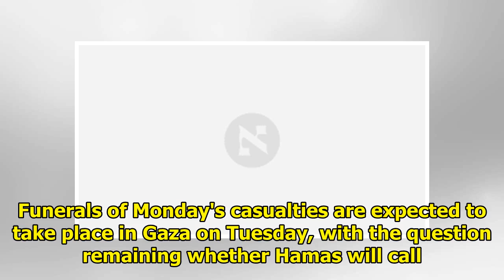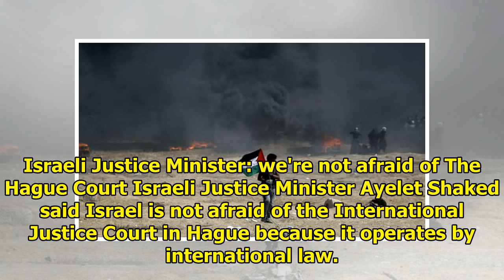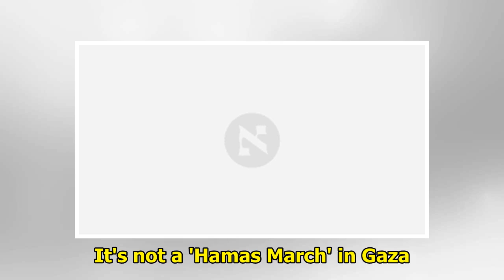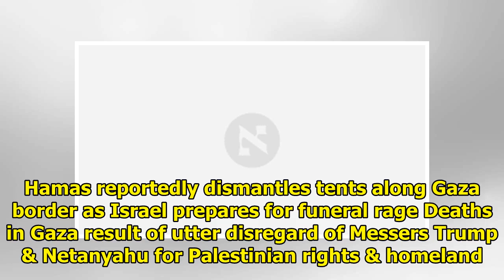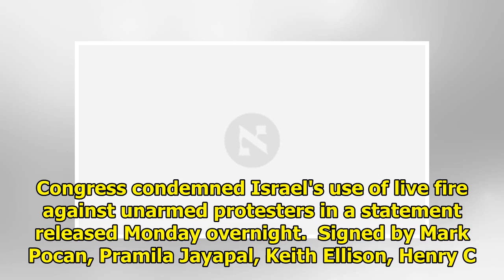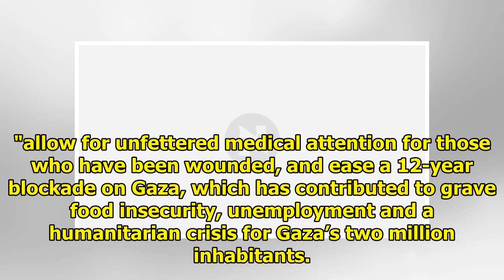NEWS || Funeral for 60 Gaza killers is expected to pull tensions on the border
Hamas conveyed indirect messages to Israel on Monday night that it might change tack in the Gaza border protests Tuesday, but Israel isn't certain whether the group really aims to rein in the violent ...